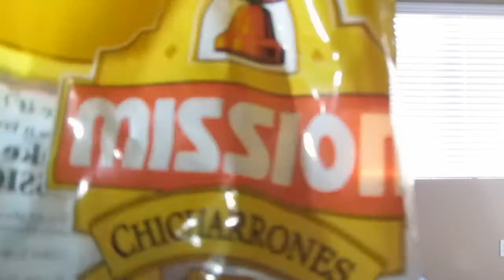Tyler Oakley | has a tattoo!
hey guys im just sharing my opinion of tylers new first tattoo!